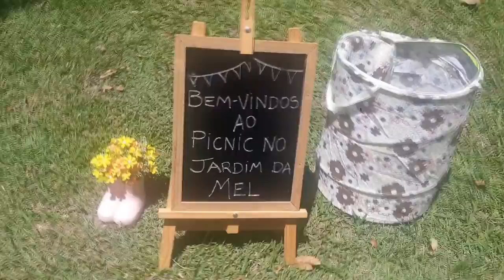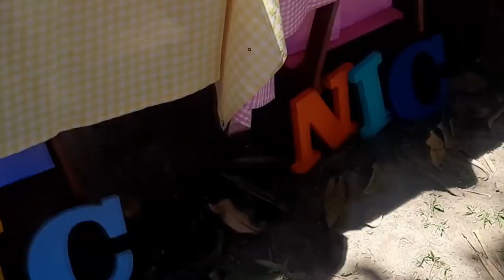FESTA DE 1 ANO NA QUINTA DA BOA VISTA ( ESPAÇO GRATUITO !!! ) | Priscila Oliveira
Já imaginou fazer uma festa em um lugar lindo e não ter nenhum custo com o espaço ?
Eu venho compartilhar com vocês um pouco do aniversário de 1 ano da minha sobrinha Anny Mel, na Quinta da boa vista. Foi uma festa linda, estilo picnic, onde compartilhamos da alegria de comemorar e agradecer a Deus  pelo primeiro aninho da Mel. As crianças se divertiram demais e os adultos puderam curtir a paisagem.
A Quinta da boa vista é um parque municipal, onde as famílias vão passar um dia tranquilo, brincam e aproveitam o momento ao ar livre. Além de poder ter a oportunidade de comemorar datas importantes, seja com um simples picnic, ou uma festa. Assista o vídeo e curta esse dia com a gente !

.Oi gente, tudo bom com vocês ? .
Eu sou Priscila Oliveira, por aqui você vai encontrar uma rotina real de cuidados com a casa, família e muitas receitinhas e dicas pra facilitar sua vida corrida.